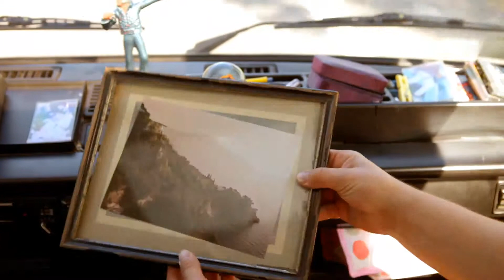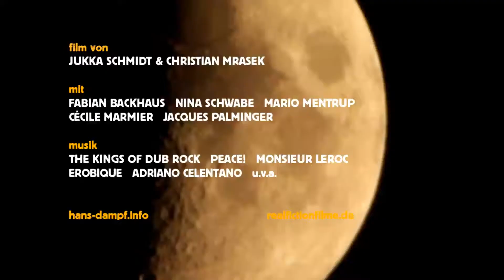Hans Dampf (HD), ab 19.07.2013 im Kino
Hans hat es gründlich satt Scheiße für Gold zu verkaufen. Er hängt sein schniekes Jackett an den Nagel und lässt auch das Smartphone dahinfahren, denn für seine Sehnsucht gibt es keine App.

Man hat ihm die Tasche tüchtig vollgemacht, damit er nicht mehr arbeitet -- aber was nun, was tun? Ein Foto der Amalfiküste beim Italiener um die Ecke trifft den Drifter wie eine Offenbarung, schon träumt er vom Land, wo die Sonne im Meer versinkt, während der schlitzohrige Pizzabäcker ihm dazu leis ein „O Sole Mio" singt.

Es wird eine Bildungsreise der besonderen Art. Hansens Tasche mit dem Abfindungsgeld schrumpft zusehends, während er unaufhaltsam südwärts zieht, der roten Sonne entgegen. Unterwegs nimmt er so ziemlich alles mit, was ihm Fortuna vor die Nase setzt -- seien es ungewöhnliche Tauschgelegenheiten wie Geld gegen VW-Bus, Bus gegen Motordreirad, Dreirad gegen Gummiboot oder schräge Reisegefährten wie die überaus charmante Rose und der leicht fadenscheinig wirkende Anhalter Django. Verblüfft beobachten wir, wie alle ihre eigenen Pläne mit unserem arglosen Helden verfolgen und ihn am Ende doch immer seinem Ziel näher bringen.

Im Süden angekommen lernen Hans & Django die geheimnisvoll Fee kennen, die Django ihm dreist vor der Nase wegschnappt, nur um sich direkt am nächsten Tag aus dem Staub zu machen. Ein weiterer Glücksfall für unseren Hans -- auch wenn das Glück manchmal anders aussieht, als man denkt. Alles könnte so schön sein, aber da ist ja noch das Amalfibild. Die Unruhe wächst unter Hansens roter Bommelmütze und wir wissen, bald schon muss er weiter, denn sein Weg ist sein Ziel und einem Rendezvouz mit dem Schicksal geht man bekanntlich selten aus dem Weg...